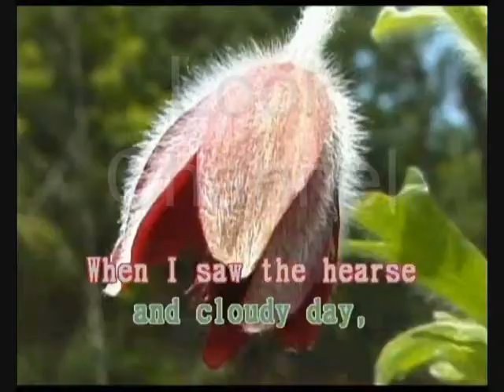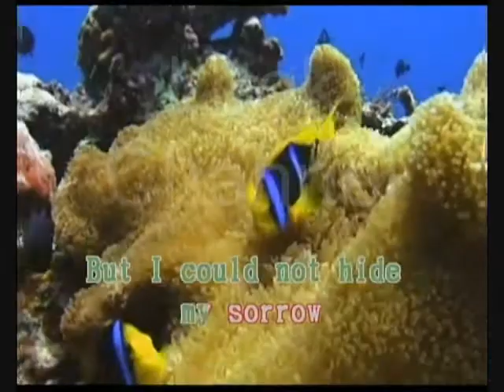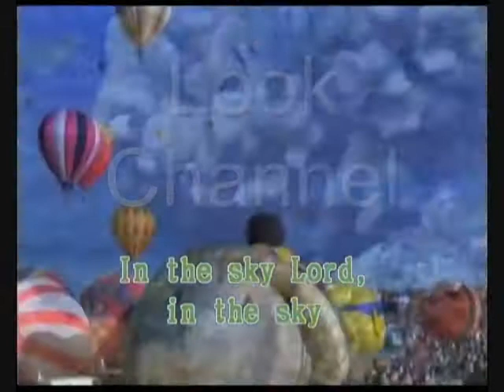Will the circle be unbroken - Jerry lee lewis - Karaoke - Look